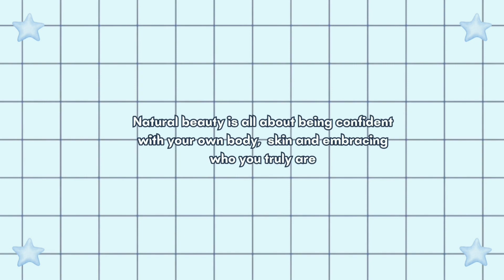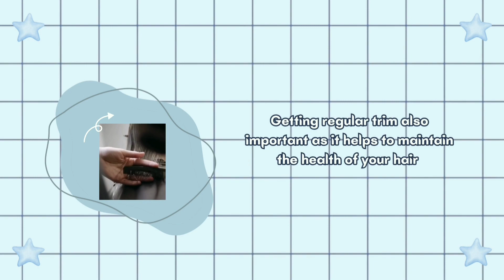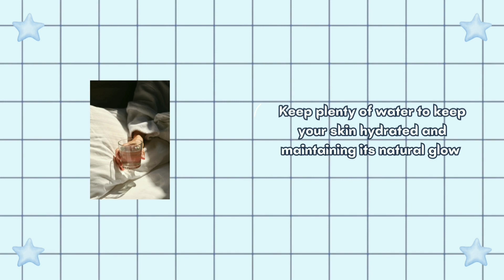Easy and simple ways to look more pretty naturally 💫🌸/How to look pretty naturally 💕?